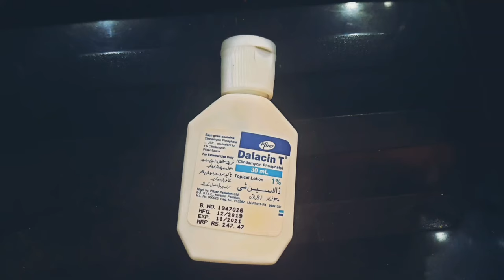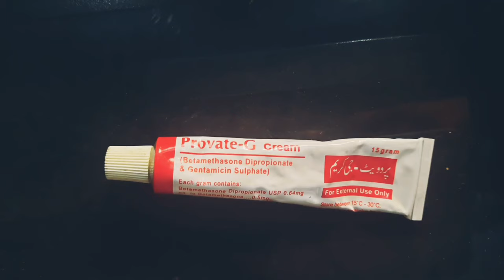How to get rid of small bumps, pimples after waxing and threading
In this video i will share how to treat pimples and small bumps after waxing and threading which is a common issue for so many girls.. and this is 100 percent effective way ..
I have shared my experience.. these medications serious side effects are rare.but still if anyone experience any allergic reaction after use must consult the doctor.
🌷Dalacin T lotion
🌷Provate G cream
🌷Alovera gel
🌷icing